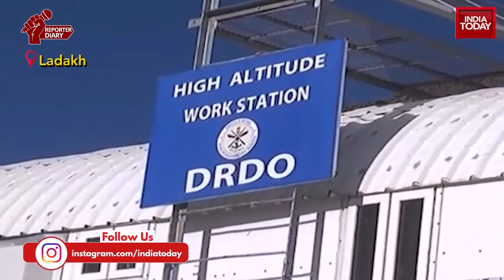DRDO Brings Micro-Farming Technology For Farming Even At -30 Degree Celsius | Reporter Diary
Farming at -30 degrees Celcius is completely unexpected, however, the DRDO has brought up Micro-Farming technology to the table. Watch this report to know more